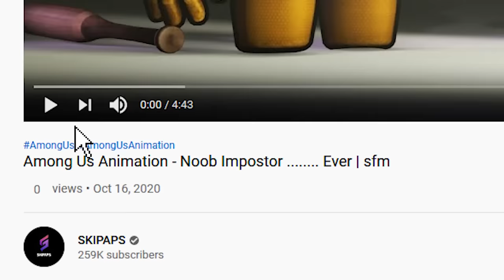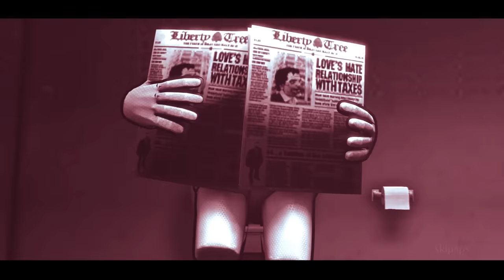AMONG US REWIND 2020 - N O O B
this video is just for entertainment only , give me some feedback with give that like and hit the subscribe button , if you have any issues with the content being shown on this video or if you have any question , contact me via this email :

thanks to all worskhop items SourcefilmMaker Steam
credits
- Ferretium's Workshop

- Lenoax's WorkshopUndertale

Undertale - Megalovania ,Please be sure to show your support for Toby Fox by listening to his music